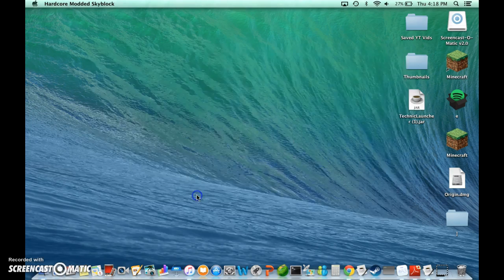Hardcore Sky Island S1 Ep#2 I GOT A SILK WORM! (Important!)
Hope you enjoyed this video i will not be doing another video for 2 weeks. So hope you enjoyed and make sure to tune into by channel for more video's in two weeks! :D